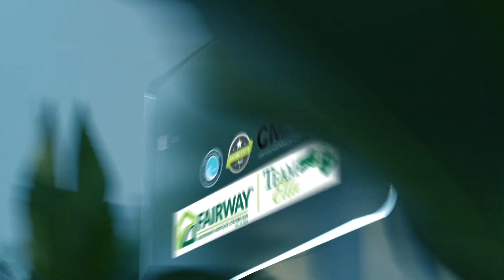Tips to pay off mortgage early. The easy way to buy a house in the USA.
Paying off your mortgage early can save you thousands of dollars in interest and help you achieve financial freedom sooner. In this video, we'll share our top tips for paying off your mortgage early and show you the easy way to buy a house in the USA.

We'll cover strategies like making extra payments, refinancing, and leveraging your income to accelerate your mortgage payments. We'll also share the benefits of paying off your mortgage early, including a boost to your credit score and increased financial flexibility.

Whether you're a first-time homebuyer or looking to pay off your existing mortgage faster, this video is for you. We'll show you how to make your mortgage work for you and achieve your financial goals. Don't miss out on this opportunity to take control of your finances and pay off your mortgage early - tune in now!

I'm Ella Gurfinkel, a Senior Loan Officer at Fairway IMC, and since Valentine’s Day 1996, I've been helping clients to achieve the cornerstone of the American dream - Homeownership. I take the time to find solutions for the most complex situations, even if it consists of 1,000 pieces.

I am here if your home loan questions need answering.

This Channel has been created to make your home purchase (or refinance) easier and simpler.  To help you avoid making mistakes in this sometimes crazy process and to simply answer the questions you may be too afraid to ask!

FIMC NMLS 2289 | 6650 SW Redwood Ln Suite 215, Portland, OR 97224